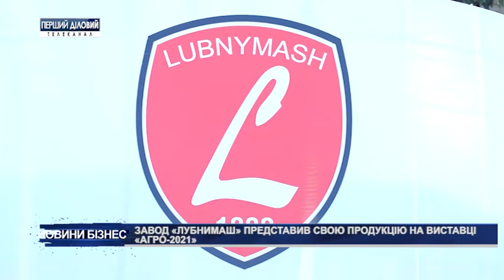Завод "Лубнимаш" представив свою продукцію на виставці "Агро-2021"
Сучасний сепаратор для грубої очистки зерна презентував на Міжнародній агропромисловій виставці український виробник елеваторного обладнання «Лубнимаш». І це не єдині розробки підприємства та комплексні рішення для клієнтів. Та оскільки обладнання габаритне, то доправити його для демонстрації у столицю - доволі складно, каже виробник. І запрошує до себе на завод ознайомитися із сучасними агропромисловими новинками, які, до слова, користуються попитом і за кордоном. Про найсучасніші технологічні розробки - детальніше - дивіться в нашому сюжеті.